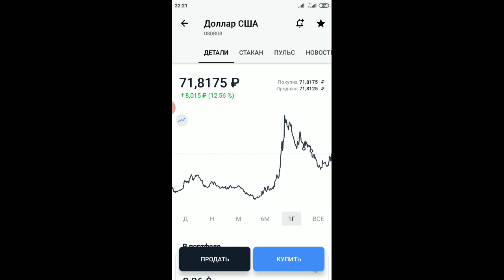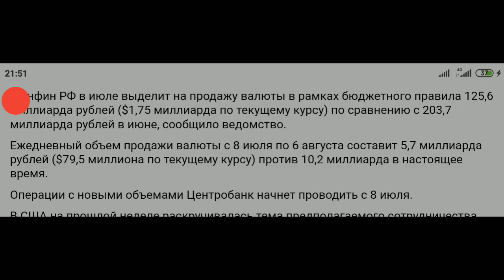Рублю конец? Банк России в июле сокращает объемы продажи валюты для стабилизации курса. Ждем обвал?